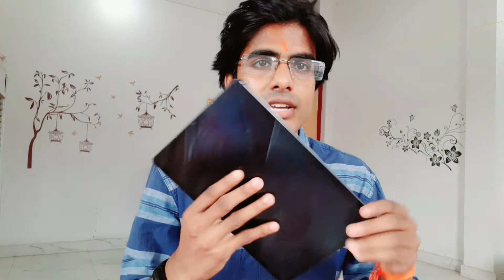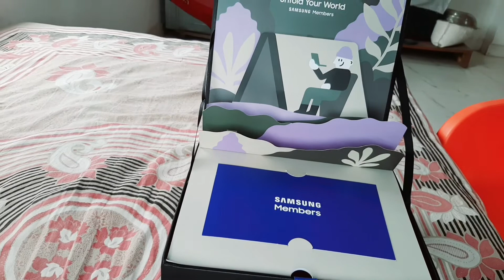Samsung Unpacked Event 2021 || A kit from Samsung Team